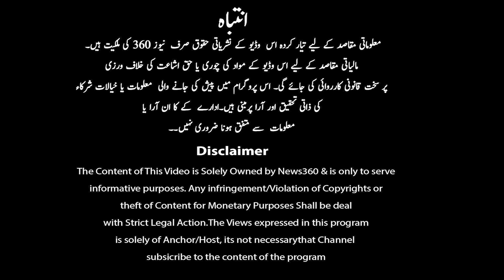Breaking News: In 24 Hours 5 New Cases Report in Lahore | TRP 360 with Irfan Haider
Breaking News: In 24 Hours 5 New Rape  Cases Report in Lahore | TRP 360 with Irfan Haider